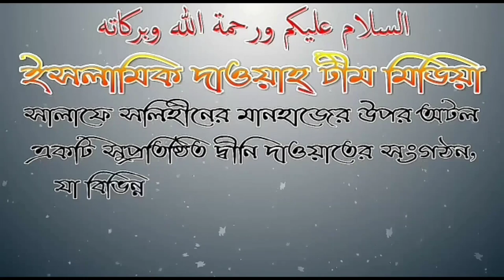ঘুম না আসলে করনীয় কি আলোচনায় ইসমাইল বিন আব্দুল গনী